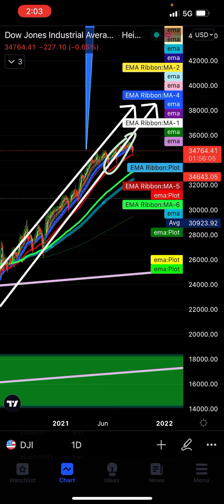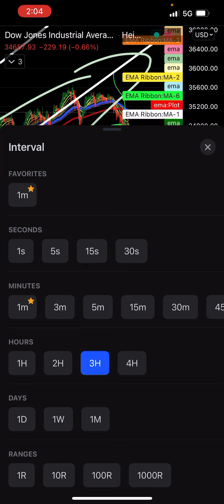STOCK MARKET CRASH 💥 RISKY TIMES IN THE MARKET RISING CHANNEL RUNNING 🏃‍♂️ OUT OF STEAM CRASH2022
EXCLUSIVE COMPANY MADE PROBABILITY BASED TECHNOLOGY ANALYSIS SUPPER SIMPLE EASY TRADING ALERTS TO Side STEP CRIMINAL GANGSTERS CARTEL and Audible to profits